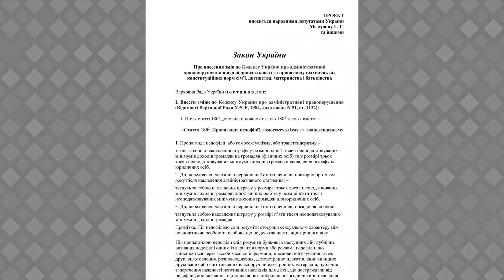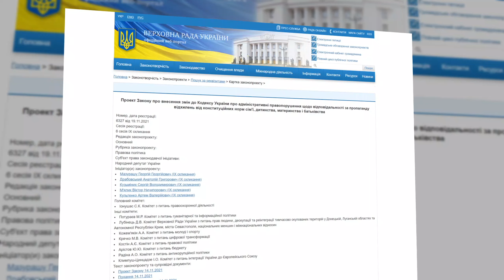Депутати вкотре пропонують карати за пропаганду гомосексуалізму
В Україні вчергове з’явилася ініціатива покарання за пропаганду гомосексуалізму, трансгендеризму та педофілії. В Україні подібні законопроєкти вже неодноразово виносили на розгляд Верховної Ради. Водночас їх або відкликали, або знімали з розгляду. На думку правозахисників така ж доля чекає ї на цей законопроєкт.